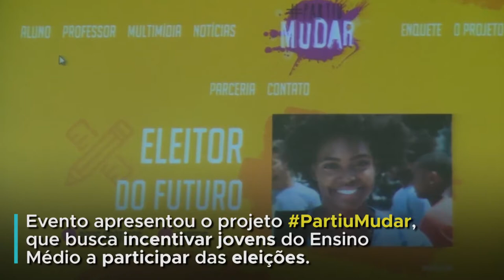Jovens devem participar da criação e monitoramento de políticas públicas, defende UNICEF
Em parceria com o Tribunal Regional Eleitoral do Rio de Janeiro, o Fundo das Nações Unidas para a Infância (UNICEF) apresentou na sexta-feira (27), na capital fluminense, o PartiuMudar, projeto para estimular a participação de adolescentes do Ensino Médio nas eleições.

Em encontro de especialistas e ativistas, a agência da ONU reuniu mais de cem jovens para debates sobre direitos e democracia. Integrantes dos movimentos negro, LGBTI e indígena alertaram para obstáculos à cidadania plena.

(Foto de capa do vídeo: UNIC Rio/Pedro Andrade)